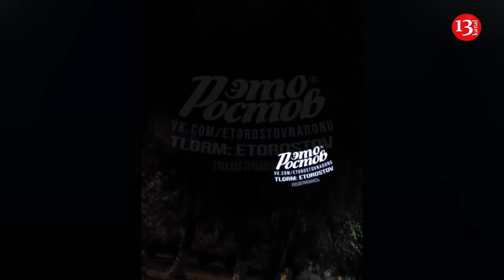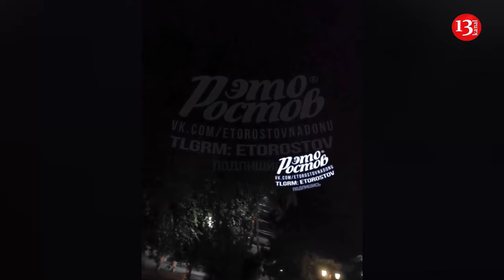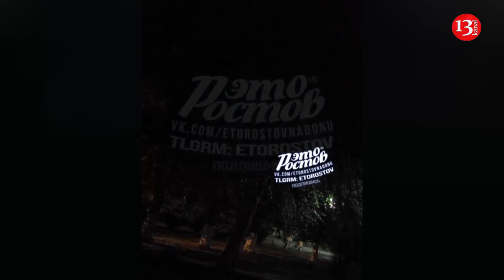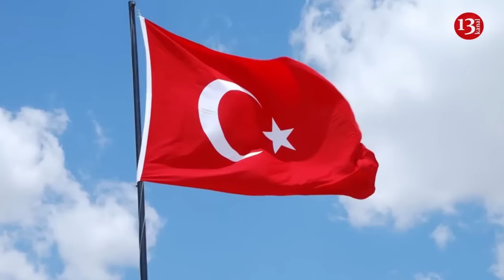Russia is attacked by Ukrainian drones: Video of fire in Rostov region emerges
On the night of July 26, explosions rang out in various regions of Crimea occupied by Russia. Shortly before that, a ballistic threat was declared. The Rostov and Kursk regions of the Russian Federation were also under attack. According to local residents, they heard the first loud explosions in Novofedorivka, Okunivka and Simferopol.

Subsequently, the Crimean Wind Telegram channel published a video of the confirmation. There was also information about a fire at the Saki airfield in Novofedorivka.

It is reported that one of the drones flew to the village of Nesvetay, 15 kilometers from Rostov, where a fire broke out as a result. "The grass is believed to have caught fire," one of the reports said.

Subsequently, powerful explosions rang out in the Okunivka region and in Simferopol.

And in Sevastopol, which was occupied by the Russian occupiers, the local authorities reported an attack by an unmanned aerial vehicle.

The Russian Defense Ministry traditionally reported on the interception of drones: "During the past night, air defense systems on duty intercepted and destroyed four UAVs over the Rostov Region and two over the Kursk Region." Despite this, Russian Telegram channels publish dozens of videos with the consequences of drone attacks. Also, the Ministry of Emergencies of the Russian Federation announces an explosion at a gas production enterprise in Yanao, but this incident is in no way related to the drone attack. “There was an explosion in the condensate processing plant. The fire is contained, open burning is contained. The fire was given the II degree of complexity”, the report says.